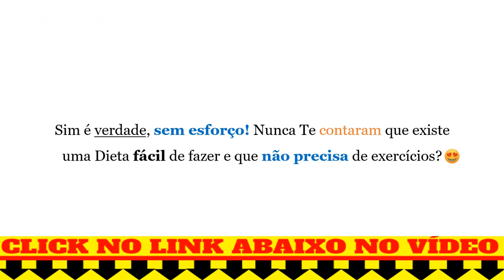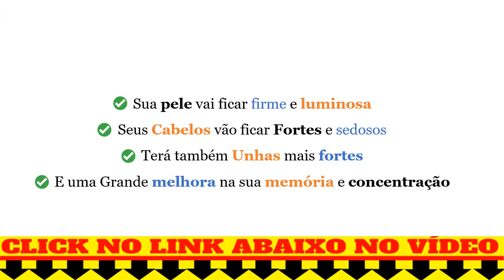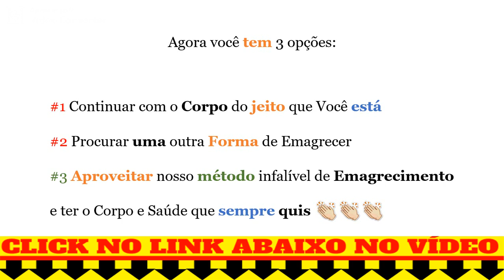Dieta Extreme Programa Completo de Emagrecimento Funciona?Como Aumentar Queima de Gordura Localizada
Em nosso método utilizamos como base a dieta cetogênica, que virou febre nos Estados Unidos que agora trouxemos pra você

Resultados assim podem parecer difíceis, mas Vamos Te Mostrar Passo a Passo e te ajudar a conseguir atingir sua meta.

O Dieta Extreme é um produto que visa transformar a saúde e bem-estar de nossos clientes. Possui os seguintes eBooks:

- Dieta cetogênica

- Melhores alimentos cetogênicos

- Mapa mental

- 60 receitas cetogênicas

- E vários exercícios Hiit

dietalow-carb,